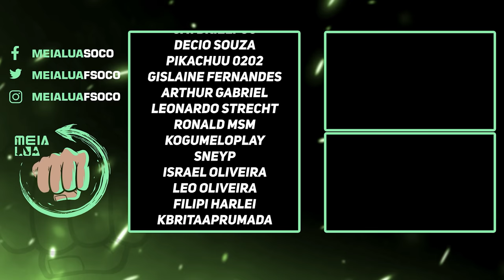MORTAL KOMBAT 1! REPTILE É UM DESGARRADO E ZATERRA NÃO É UM REINO... BIO REVELADA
Nosso PC Gamer:
VGA: NVIDIA GeForce RTX 3070ti
Proc: Intel Core i5 10600k 4.1Ghz
Mobo: Asus Z490M Plus
Microfone: HYPERX QuadCast
SSD: TeamGroup T-Force Delta 500gb
Fonte: Corsair TX850 W